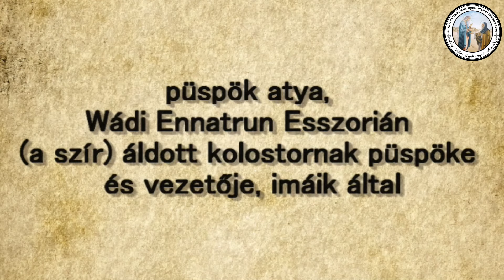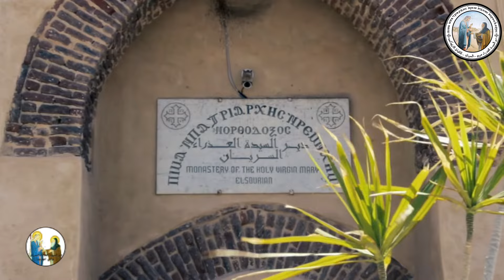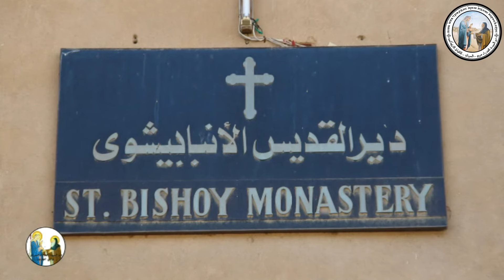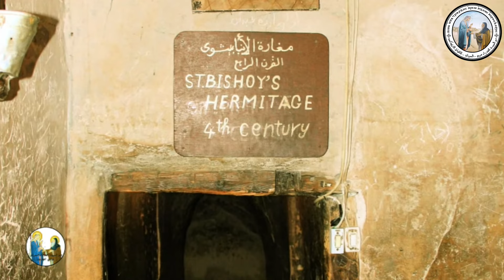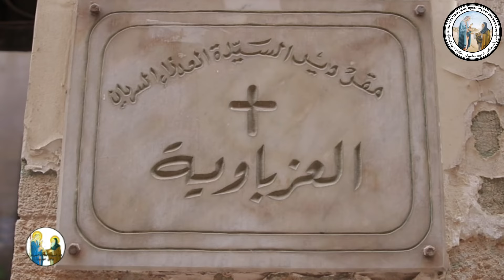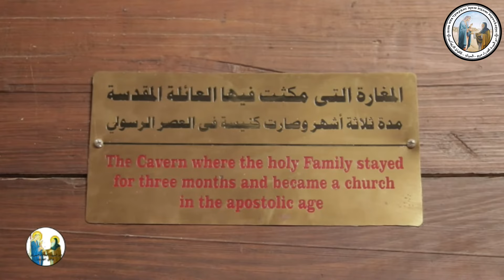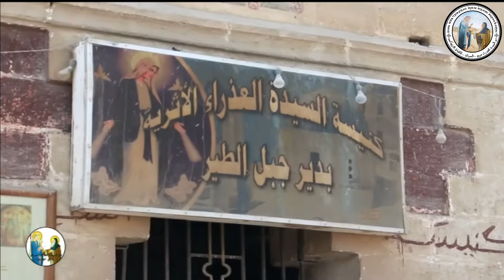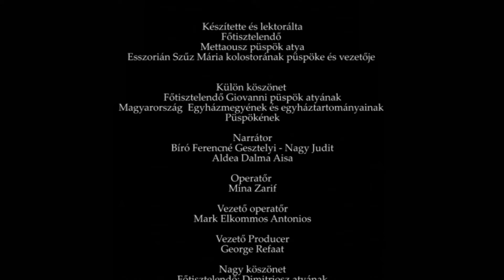A Szent Család menekülése Egyiptomban